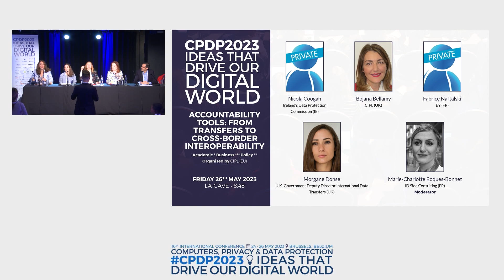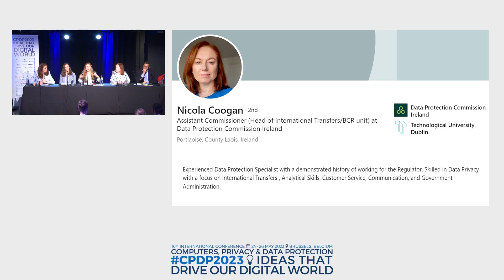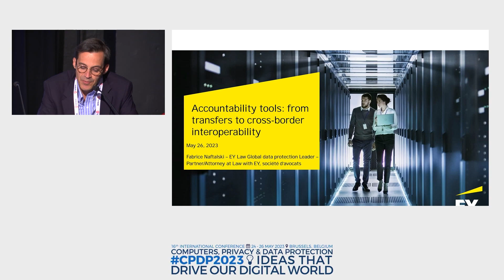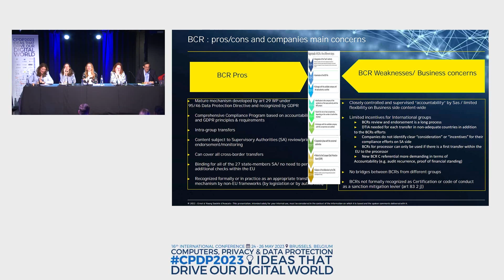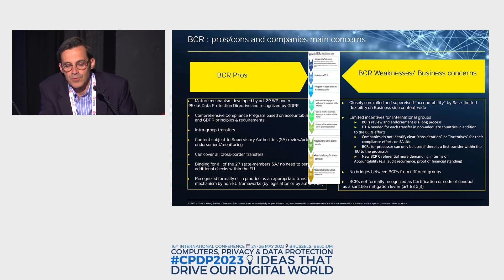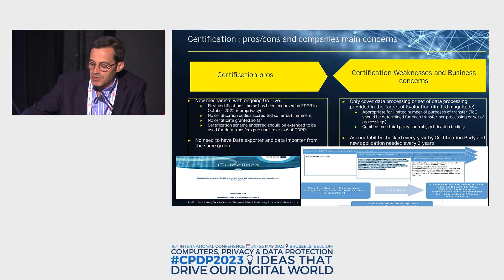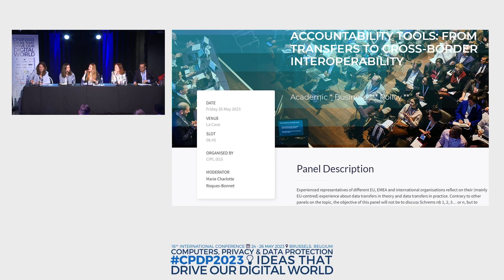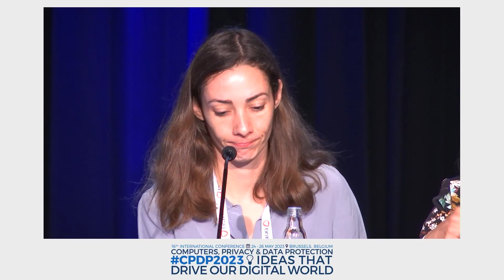ACCOUNTABILITY TOOLS:FROM TRANSFERS TO CROSS-BORDER INTEROPERABILITY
LA CAVE - SESSION 1

Organised by CIPL (EU)
Moderator Marie-Charlotte Roques-Bonnet, ID Side Consulting (FR)
Speakers Nicola Coogan, Ireland’s Data Protection Commission (IE);
Bojana Bellamy, CIPL (UK); Fabrice Naftalski, EY (FR); Morgane Donse, U.K. Government Deputy Director International Data Transfers
(UK)
Experienced representatives of different EU, EMEA and international organisations reflect on their (mainly EU-centred) experience about data
transfers in theory and data transfers in practice. Contrary to other panels on the topic, the objective of this panel will not be to discuss Schrems
nb 1, 2, 3… or n, but to envisage in practice whether, in 2023, accountable
exporters and importers are:
1. addressing a set of “equivalent” legal obligations worldwide;
2. equipped, in different regions of the world, with accessible and efficient tools -or in need for a more flexible approach and real-life compatible set of processes;
3. in capacity to leverage their accountability programs, processes, procedures and documents for doing so. To explore existing and upcoming solutions, this panel will navigate among the practical viewpoints
and real-life experiences from senior regulators, practitioners, business consultants and experts.
Questions addressed will notably be:
• What are the practical solutions that accountable stakeholders could
explore to keep transferring personal data and mitigating data transfers’ risks?
• What’s the germinating notion of “Accountable Data Transfer” (reference to the best of Accountability tools and specifically CBPRs, BCRs
and Privacy Management Programs)?
• What’s the difference between what’s expected “by the books” and
what can possibly be accomplished “in reality” by accountable companies benefitting from both extended resources and a genuine commitment to Privacy?
• What small and medium-sized accountable bodies with limited resources can achieve in practice, and how they should rethink